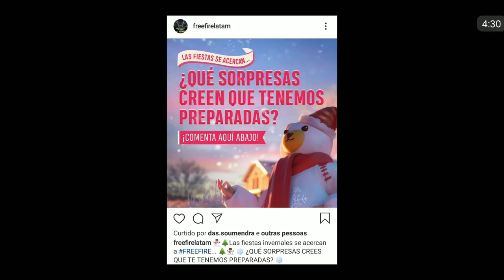SKINS MAIS RARAS DO DINO VOLTARAM, BAÚ DO TESOURO PIRATA DIA 9 E NOVA PERSONAGEM NOTORA - FF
FREE FIRE